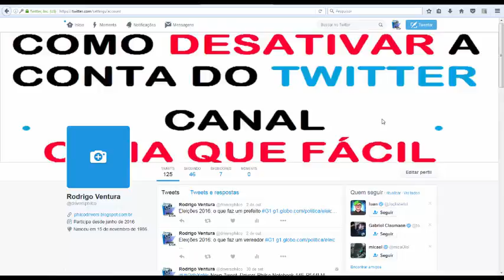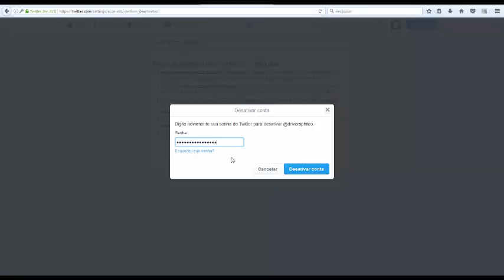Desativar CONTA do TWITTER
OfficePRO XboxGamePass XboxBrasil Aprenda neste vídeo a Desativar uma conta doTwitter